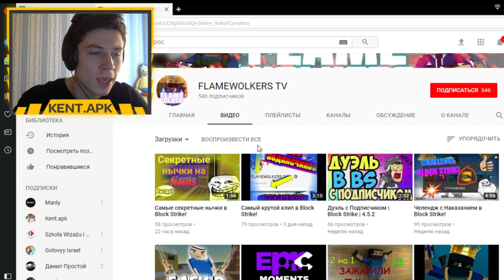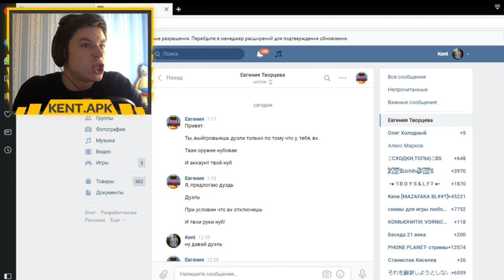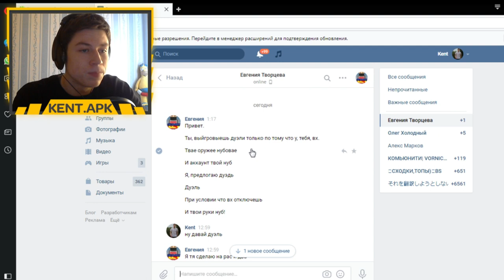ИГРАЮ С БЕСПАЛЕВНЫМИ ЧИТАМИ??? МЕНЯ СПАЛИЛИ С ВХ НА ДУЭЛИ | ЧИТЫ БЛОК СТРАЙК / BLOCK STRIKE